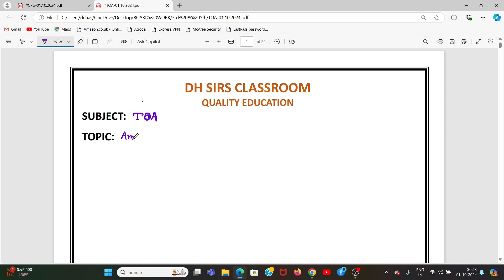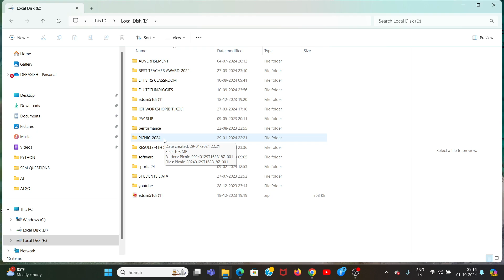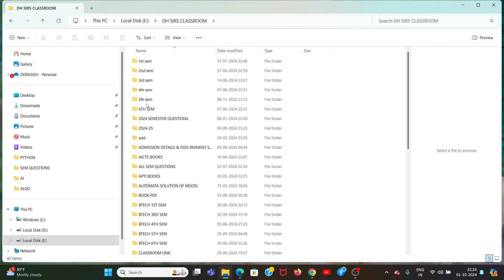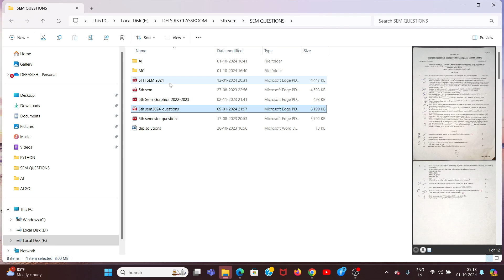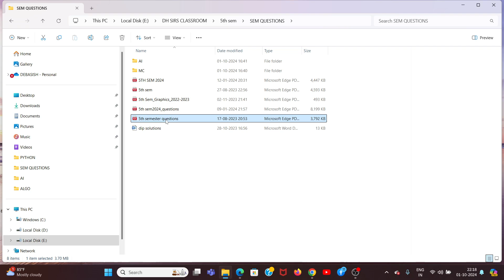SIMPLIFICATION OF CFG|ELIMINATION OF UNIT,NULL PRODUCTIONS AND USELESS SYMBOLS| Dh Sir Classroom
Welcome to Dh Sir Classroom, your one-stop destination for comprehensive online technical education! In this video, we're thrilled to present an in-depth overview of our diverse range of courses tailored for students pursuing diplomas in Computer Science, IT, and Bachelor's & Master's degrees in CSE, BCA, MCA, MSc IT, and BSc IT. Our platform covers a myriad of subjects crucial for these programs, providing expert guidance, practical insights, and comprehensive resources. Join us as we delve into the world of online learning, showcasing how Dh Sir Classroom empowers aspiring tech enthusiasts to excel in their academic pursuits and build a solid foundation for a successful career in the dynamic field of technology.